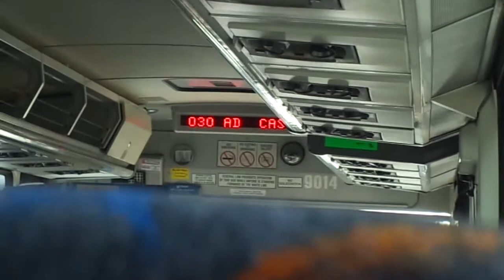NJT MCI D4500CL #9014 on the 190 to NY (Inside) in HD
A ride on-board NJT 2006 MCI (Motor Coach Industries) D4500CL #9014 on the 190 to New York via Passaic Avenue & Union City on a Midday Friday.  I sat in the back once again.  Available in High Definition.